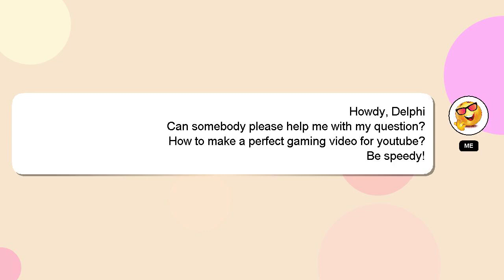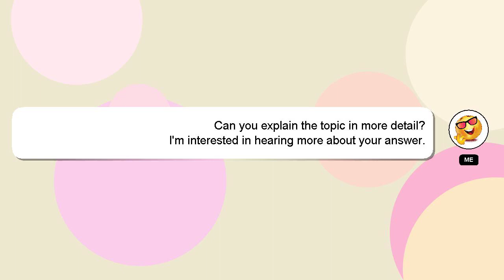How to make a perfect gaming video for youtube?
A quick introduction about me, Hello there, my name is Delphi. Let me assist you in answering any questions you may have. - How to make a perfect gaming video for youtube?

Your answer will be appreciated and acknowledged with a 'heart' from me.

*2 What we are experimenting :*